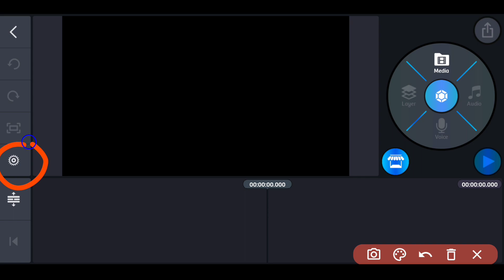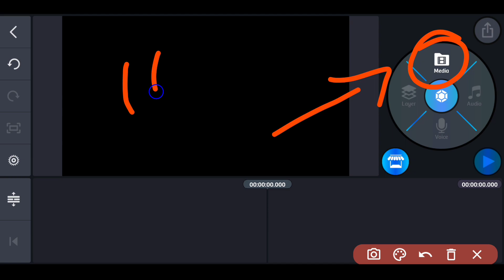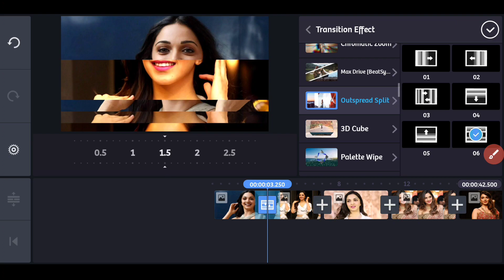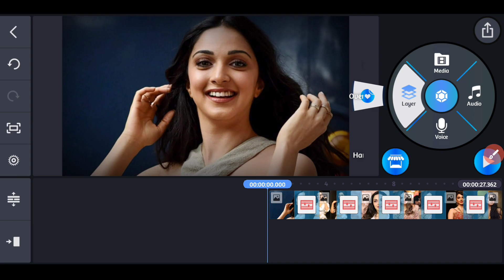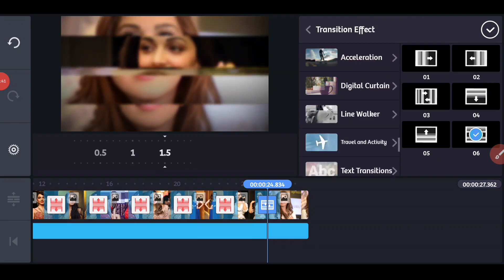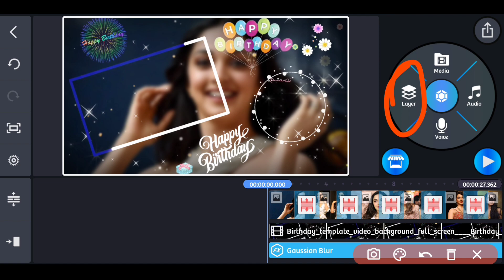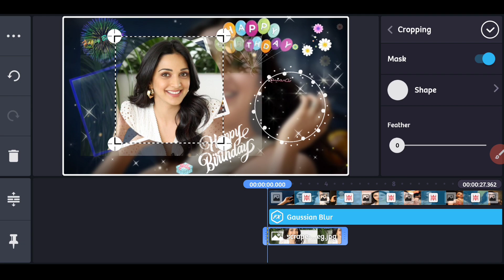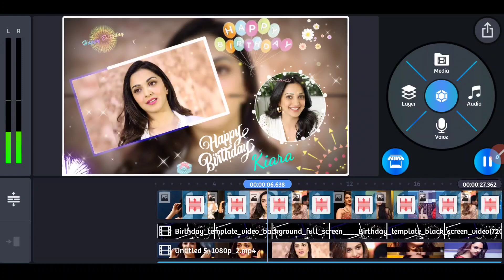Kiara Birthday Video 2021 | Happy Birthday Kinemaster Status Editing, Birthday Editing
Kiara Birthday Video 2021 | Kinemaster Birthday Video Editing Tutorial Hindi, Birthday Editing

1.) Kinemaster tutorial
2.) Whatsapp Status tutorial
3.) Kinemaster Whatsapp Status
4.) Kinemaster lyrics video editing
5.) Trending Whatsapp status tutorial
6.) Avee player se Status kaise banaye
7.) How to make dj song Whatsapp status
8.) How to create Whatsapp status video hindi
9.) How to create Whatsapp status video bengali
10.) How to create trending Whatsapp status videon
11.) Make Awesome Whatsapp status video in Kinemaster
12.) How to Create Full Screen WhatsApp status Video in Kinemaster
13.) How to Create Awesome Name Art Video in Kinemaster
14.) How to create Trending Whatsapp Status Video in Kinemaster || Square Lyrics video Tutorial